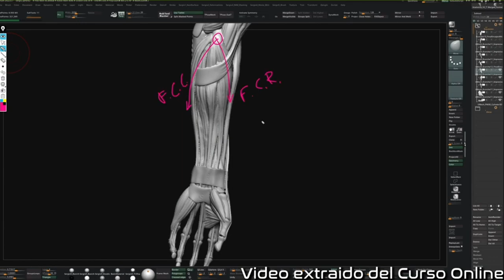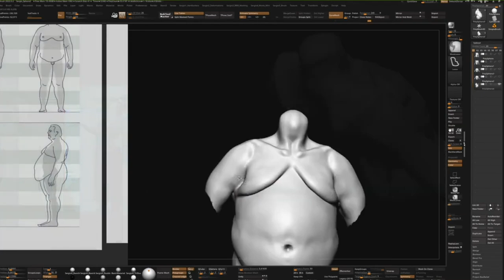¡Últimos días para el CURSO ONLINE! - Matrículas Abiertas